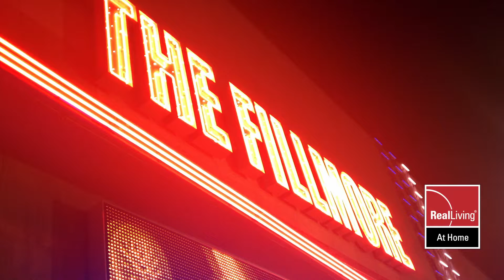Silver Spring, MD